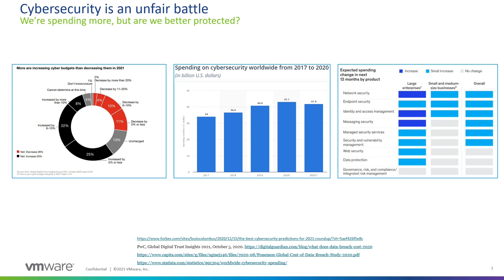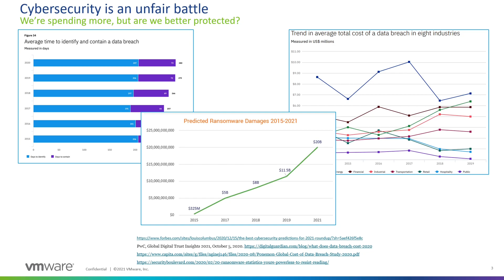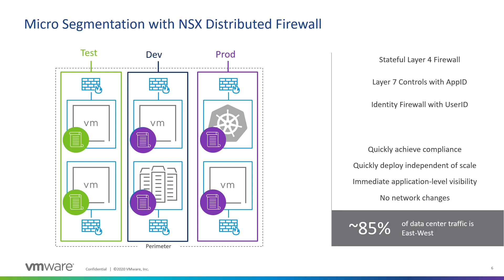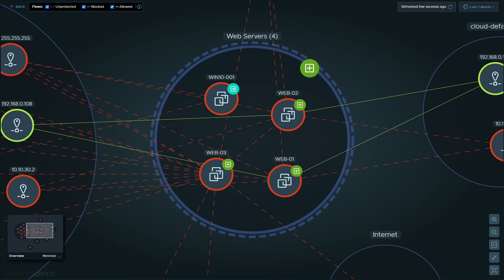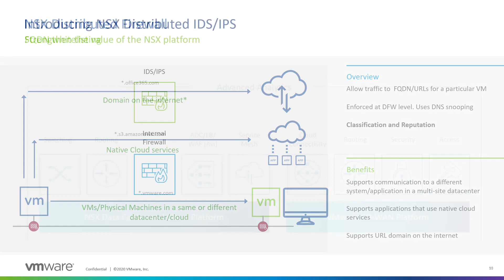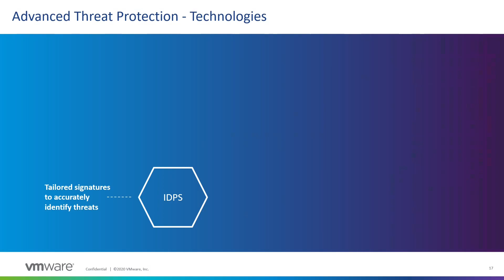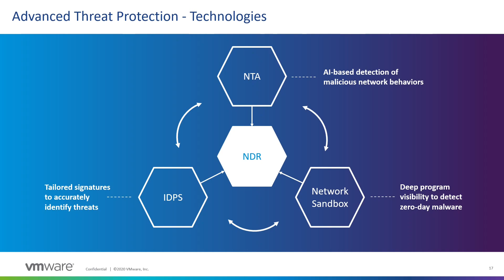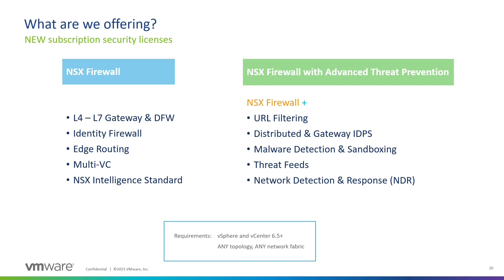VMware NSX - Advanced Threat Protection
A quick 15 minute overview of VMware NSX's advanced security capabilities